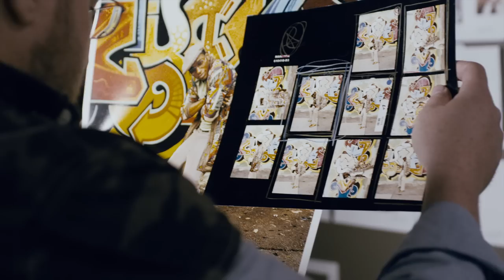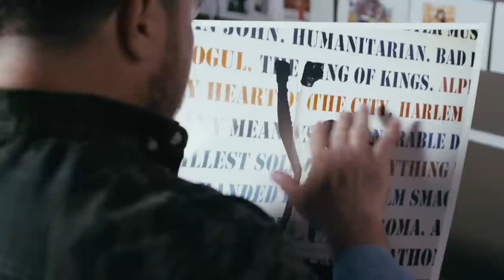Jonathan Mannion - A Tribute to Hip-Hop - Hennessy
Jonathan Mannion - A Tribute to Hip-Hop - Hennessy. Discover photographer Jonathan Mannion's exhibition in which he pays tribute to Hip-Hop with Hennessy.
Exhibition @ Quais Hennessy, Cognac - France
From July 2 to September 29, 2013.

This video is not intended to be seen by persons under the legal alcohol drinking/buying age nor in countries with restrictions on advertising on alcoholic beverages. Do not share it with people under the legal alcohol drinking age and/or purchasing age in their country of residence.